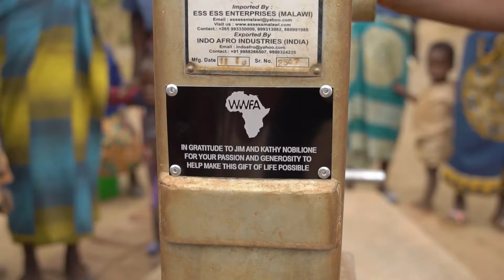Kwipulumbu - Jim and Kathy Nobilione - 2021